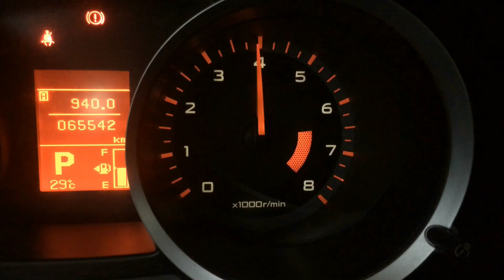2009 Mitsubishi Lancer catback headers and air intake